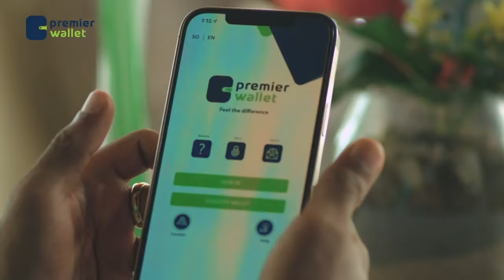Dawladda Itoobiya ayaa xoogga saartay dibu-warshadaynta caagga si loola dagaalamo wasakhawga ..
Dawladda Itoobiya ayaa xoogga saartay dibu-warshadaynta caagga si loola dagaalamo wasakhawga deegaanka iyo bilicda.